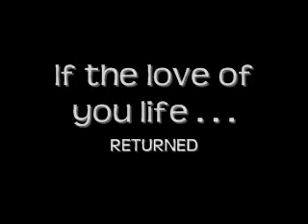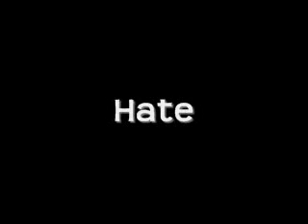Love's Complicated A Nelena and Jemi Story S2 Trailer.wmv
Coming out 22nd of June or maybe later!!! Hope you like it!